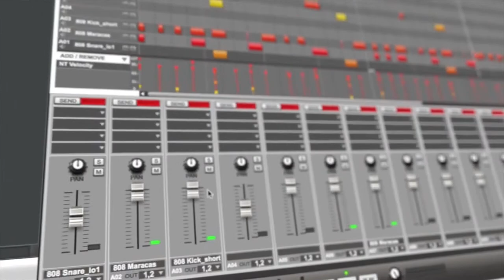AKAI MPC Studio USB Music Production Controller Introduction | Full Compass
The Akai MPC Studio offers the most streamlined MPC experience yet. At under one-inch thin, with low-profile controls and a brushed aluminum body, it’s made to move. MPC Studio merges real MPC pads, iconic workflow, and the same MPC Software used by MPC Renaissance to give you a fully integrated portable production solution. Welcome to production anywhere. The world is now your studio.